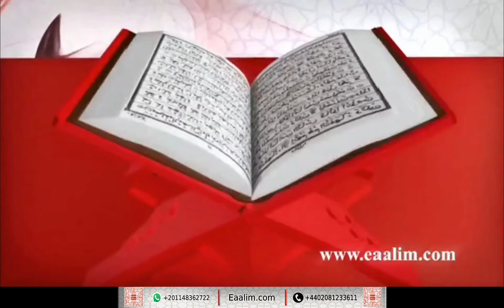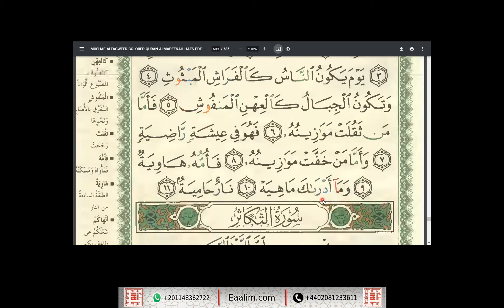Eaalim Hauwau at-Takathur and al-Qari`ah